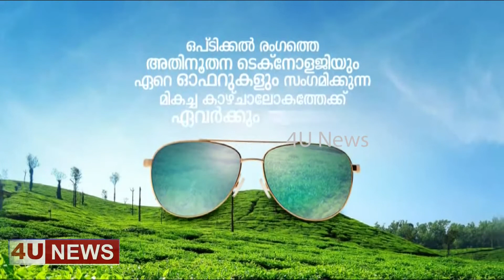4unews12.09.18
onam exam